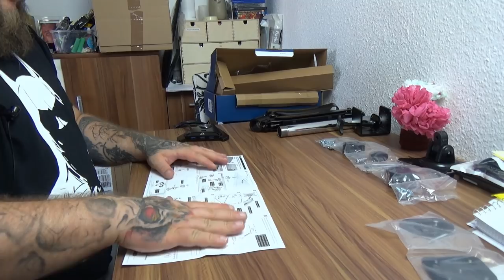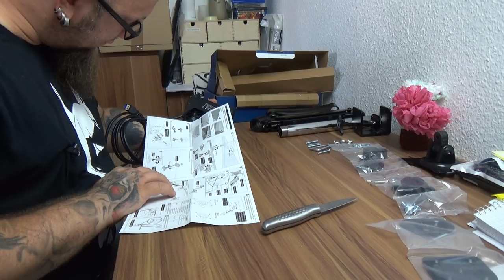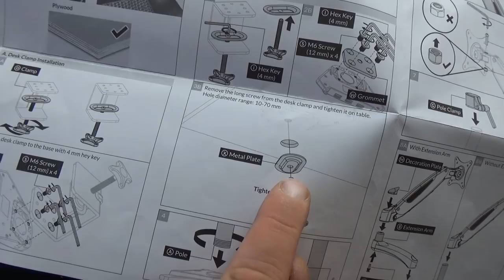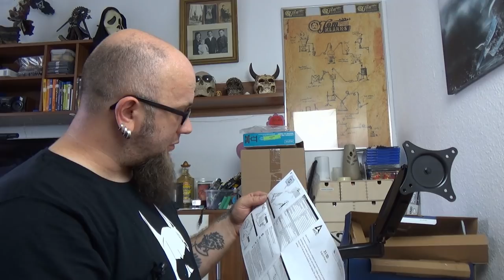Hardware | ARCTIC Z1-3D - Monitorarm mit Gasliftarm